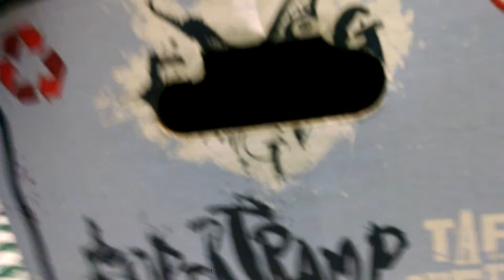Phone dump 1(9)